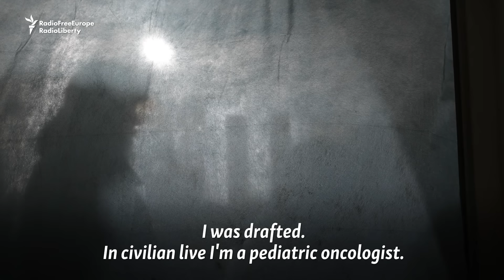A Day At A Ukrainian Field Hospital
Near the front line, Ukrainian doctors fight in a daily battle between life and death. RFE/RL spent a day at a field hospital near Bakhmut, in eastern Ukraine, which Russian forces are attempting to capture.